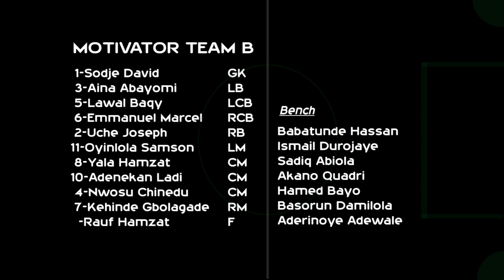MTN Prep Team vs Motivator FC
Final Score--MTN Prep--4   Motivator--0

MTN Prep Team Line-up

0--Oluwatobi Idowu--GK
22--Paul Bassey Sampson--LB
40--Abimbola Babatunde--LCB
55--Joseph Adah--RCB
52--Ahamad Raji--RB
28--Somtochukwu Ezike--LM
20--Victor Joshua--CM
53--Onyedikachi Uneke--CM
54--Toheeb Gidado--CM
34--Oladayo Thomas--CM
19--Ifunayachi Achara--F

Reserves
56--David Egbo
16--Warri Isaac
33--Emmanuel Binjo
7--Ugochukwu Okolie
51--Jonathan Gbaja
18--Olayode Gbolahan